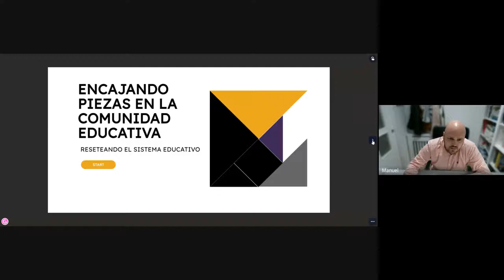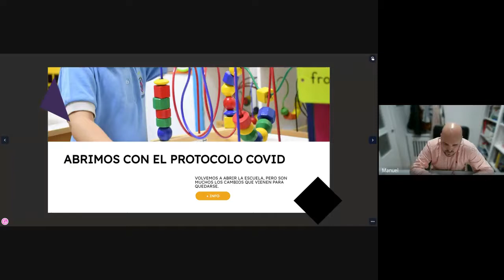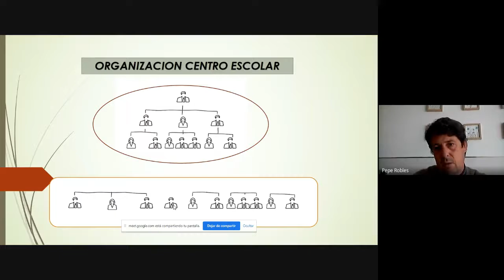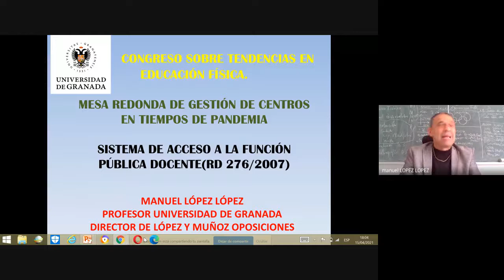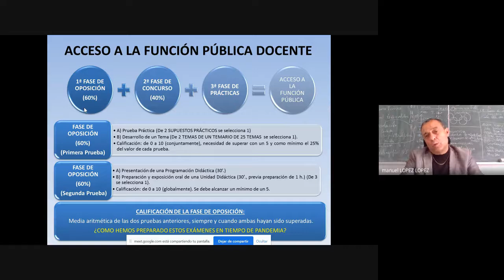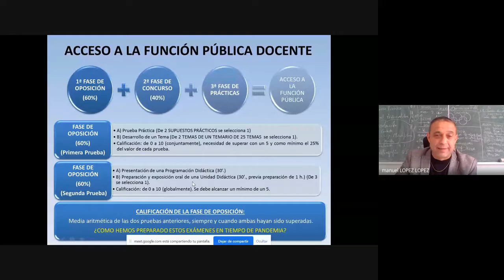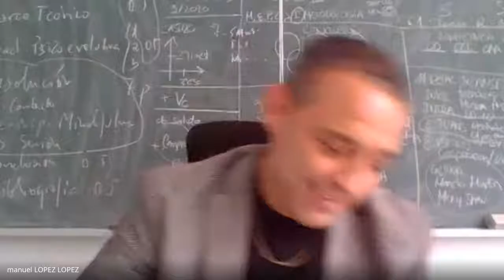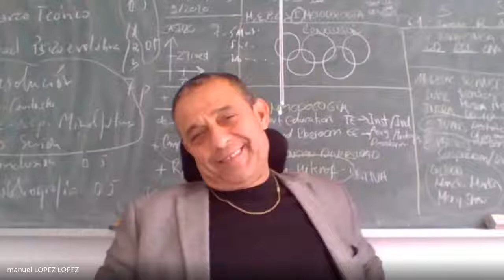Gestión de Centros Educativos en Tiempos de Pandemia